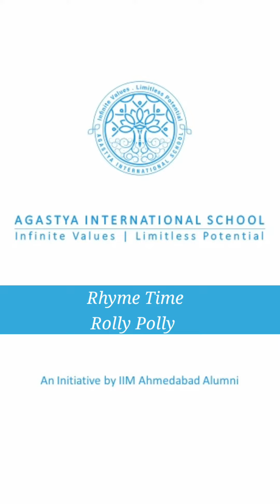Rhyme Time | Rolly Polly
lets teach  famous English rhyme  " Rolly Polly "  through actions .

Learning made easy when taught with actions and props .VIDEO BY AGASTYA INTERNATIONAL SCHOOL.